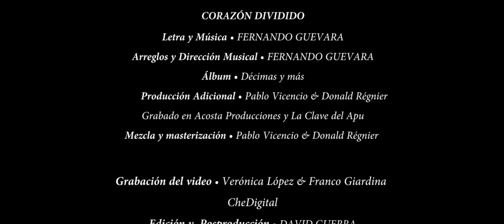Fernando Guevara - CORAZÓN DIVIDIDO - (Video Oficial)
Canción: CORAZÓN DIVIDIDO
Arreglos y Dirección Musical: Fernando Guevara
Álbum: Décimas y más
Ritmo: Bossa nova
Producción Adicional: Pablo Vicencio, Donald Régnier

Fernando Guevara - CORAZÓN DIVIDIDO- (Letra)

Como empezar esta historia, contigo es tan complicado
sabes que al acariciarla, nada nos fue… demasiado
fue ella quién seco mi llanto, mientras mi ser vulnerable
se embriagaba de su encanto, solo yo… soy el culpable.

Hay tantas cosas que me unen, a las dos pero no igual
por donde quiera lo mires, me dirás que está muy mal
las quiero a las dos distinto y ninguna es su rival
créeme que te lo juro, no son arena ni son cal.

Déjame decirte mi amigo, tengo el corazón dividido
solo quería de alguien, que me quite este vacío
de una mujer que por años, encendió mi pecho tan frío
que se marchó sin mirarme, dejándome ávido de cariño.

Yo sé que siempre la vida, te cobra todo con creces
quien es parte de ésta historia, llegará en pocos meses
no tiene culpa de nada, eso si te lo aseguro
lo amo con toda mi alma, que en mi no hay nada oscuro.

Gracias por solo escucharme, sin llenarme de consejos
hoy quiero desahogarme, mientras ellas están lejos
solo una me corresponde, te juro que soy honesto
me duele que la otra llore, y no sé qué hacer con esto.

ella es tierna como un ángel y en su vientre lleva algo mío
la otra supo mucho antes, que mi mundo siempre ha sido.

CRÉDITOS:
Guitarra 1: Fernando Guevara
Guitarra 2: Alex Hincapié
Bajo eléctrico: Stalin González
Percusión menor: Alex Hincapié
Batería: Fidel Vargas
Flauta Cromática: Fernando Guevara
Violín: Fernanda Delgado
Flauta traversera: Efraín Enríquez Tapia
Coros: Karina Delgado, Efraín Enríquez, Fernando Guevara
Voz líder: Fernando Guevara
Grabado Acosta Producciones y La Clave del Apu
Mezcla y masterización: Pablo Vicencio & Donald Régnier
Grabación de video: Verónica López & Franco Giardina, CHEDigital
Edición y producción: DAVID GUERRA
Modelo: Ana Carolina Vélez Realpe
Agradecimiento especial al Sr. Washington Barreno Muñoz y a la Urbanización “Bohíos de Jatunpamba” por las facilidades para el uso de las locaciones.